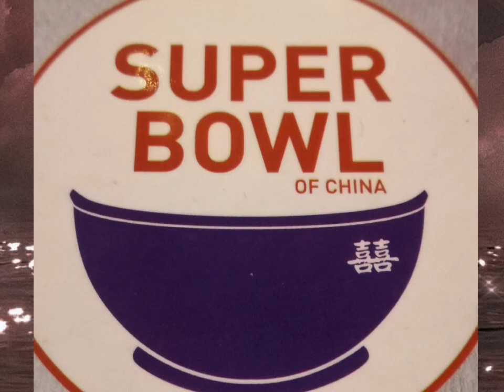PAMILYANG GALA SA GABI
The best moment for family bonding is walking and "gala" at night in Eastwood City.